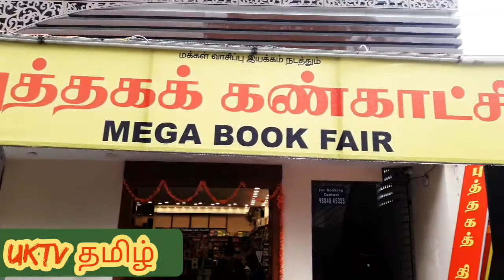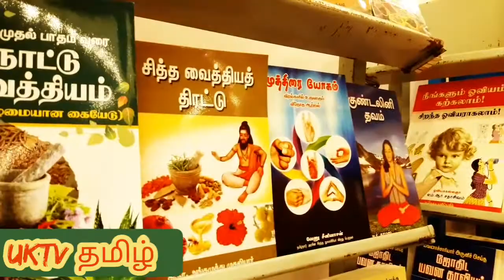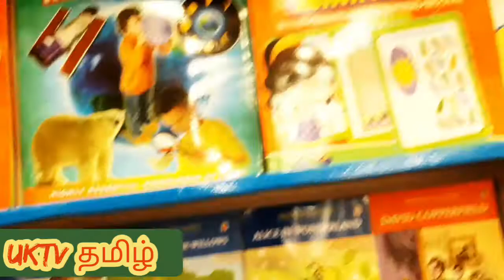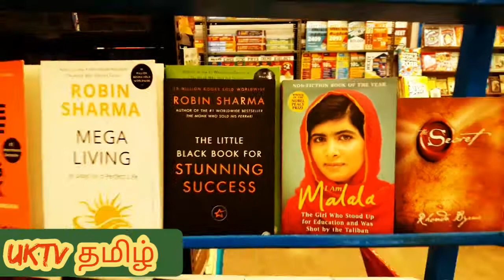புத்தகக் கண்காட்சிmega book fair |10% Discount Thiruvanmiyur|Chennai